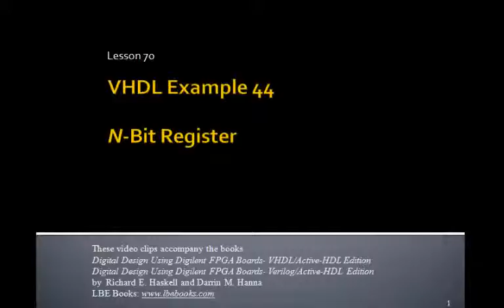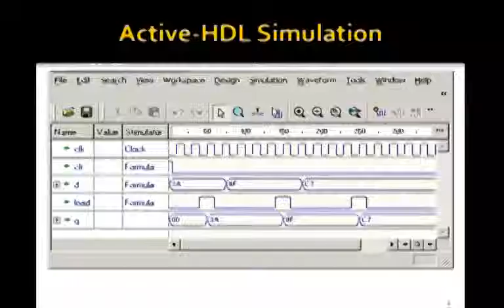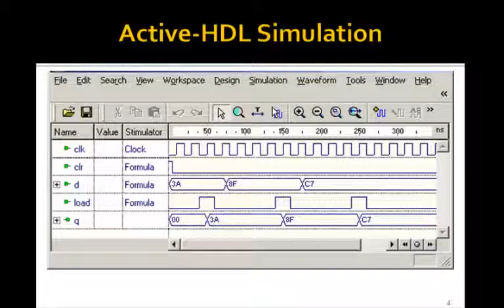Lesson 70 Example 44 N Bit Register